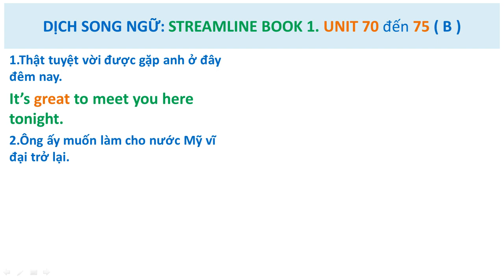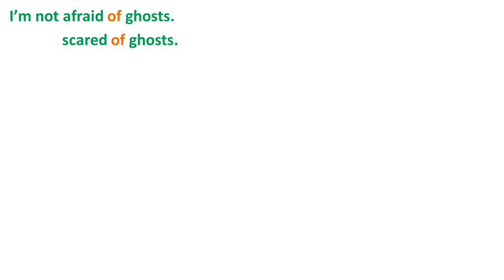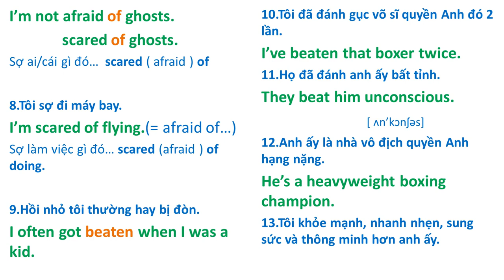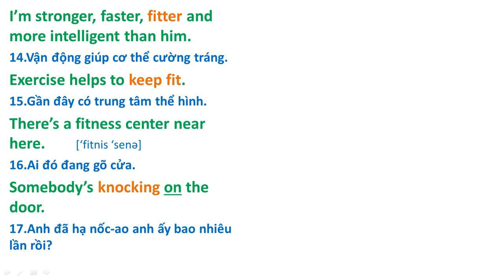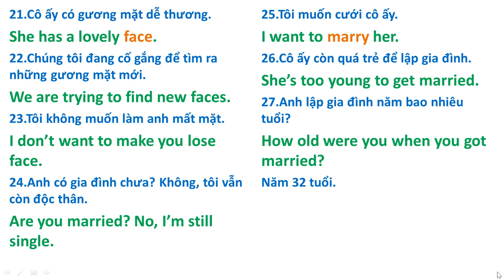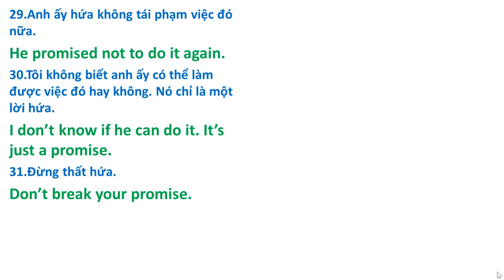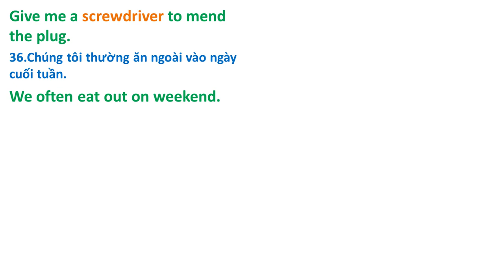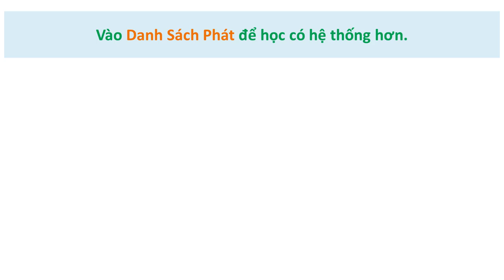Từ Vựng: 70 đến 75 B. Dịch Song Ngữ qua giáo trình Streamline English 1.